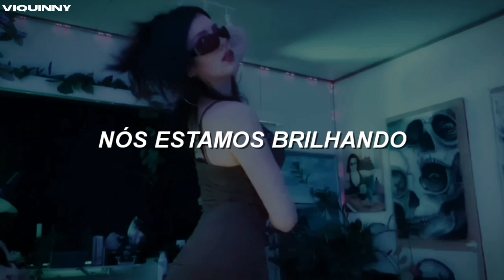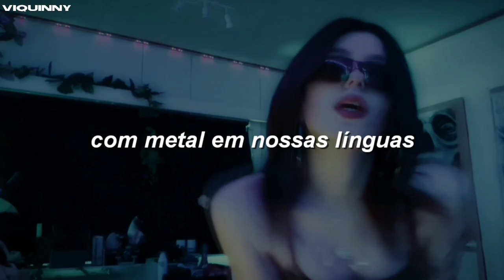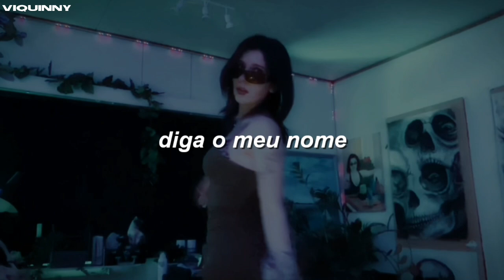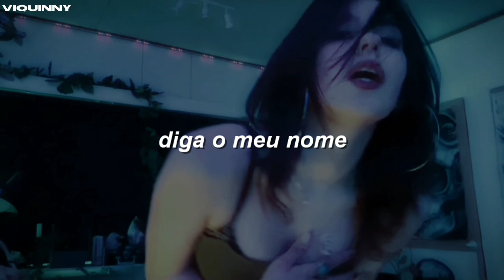música de 2011 que você conhece só pelo toque...